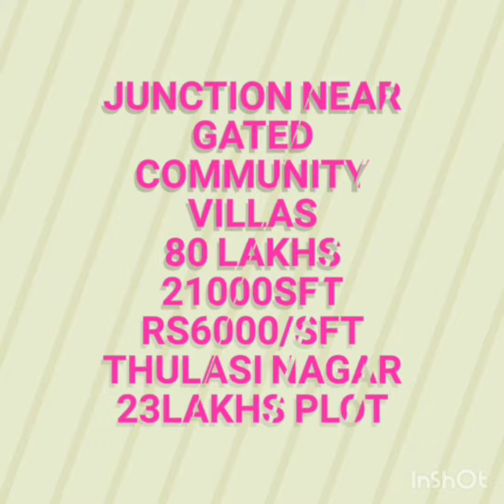SALEM PROPERTIES DETAILS MORE DETAILS